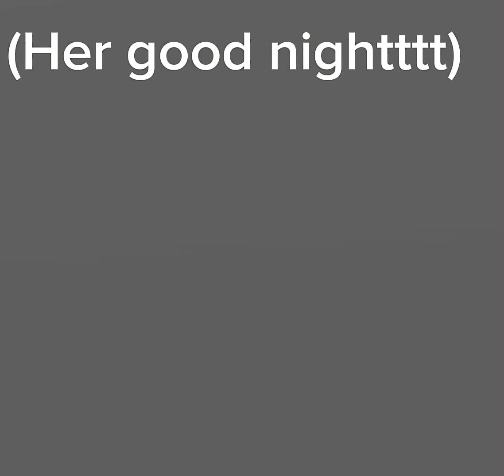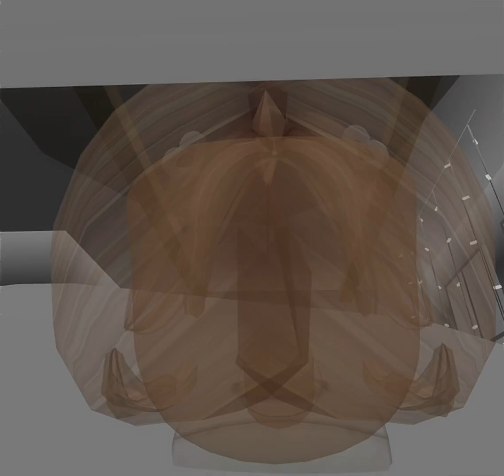Whats its like having a anoying roomate (part 1)